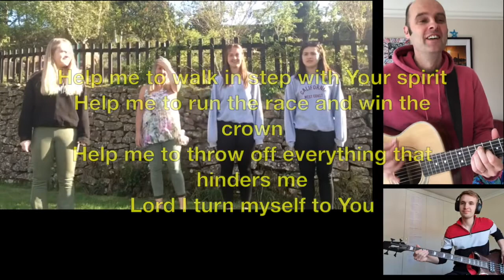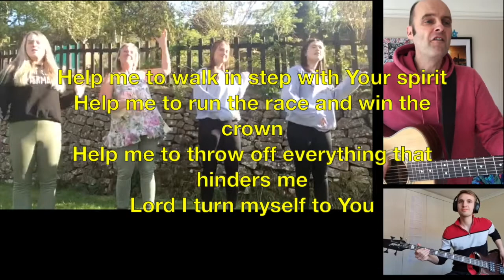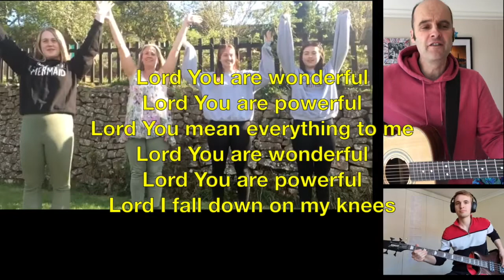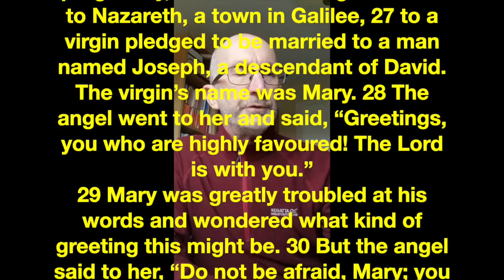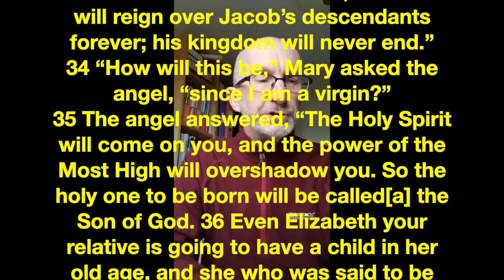Church at home 20 12